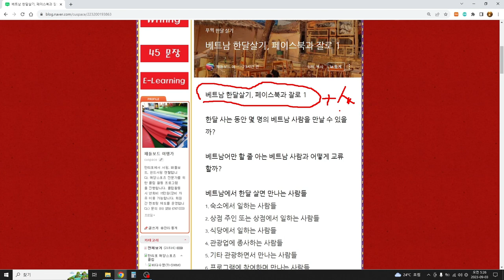베트남 한달살기, 페이스북과 잘로 이용해서 베트남 사람과 교류하기 1